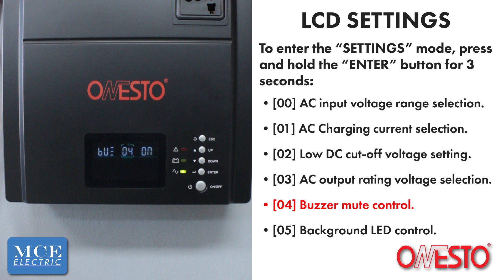IP1600 Off-Grid Inverter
IP1600
1600W

• User selectable for accepting wide input voltage
• Off mode charging function
• Fast charging capacity. Max 10A or 20A charging current choice
• 3 stage Intelligent Charging Control
• Full protection function
• Auto restart function
• Low DC cut-off voltage setting
• LCD indicators and buzzer alarms
• Compact size
• Buzzer mute control

MCE Stocks a large variety of Industrial, Residential and Domestic low voltage electrical equipment.